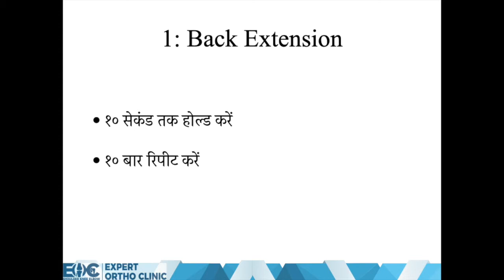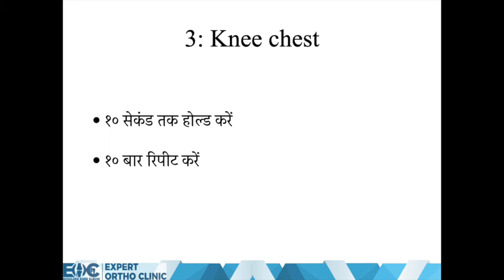कमर के दर्द के लिए व्यायाम।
इस विडियो में दिखाए गए व्यायाम कमर के दर्द के लिए बताए गए हैं।आपको केवल वोही करने हैं जो डॉ संजय सिंह ने आपको करने के लिए कहें हैं। अगर आपके कमर का दर्द बढ़ जाता है तो व्यायाम करना बंद कर दे और डॉक्टर से सम्पर्क करें।

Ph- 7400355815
डॉक्टर संजय सिंह के बारे में और जानकारी के लिए पर क्लिक करे